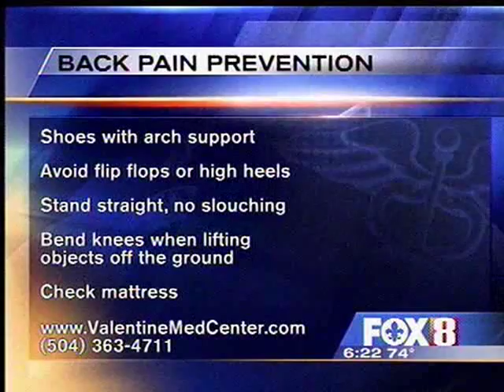Bra Fit and Back Pain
Dr. Christy Valentine, of the Valentine Medical Center, speaks about how an ill-fitting bra can cause back pain in some women on the New Orleans FOX 8 Morning Edition.